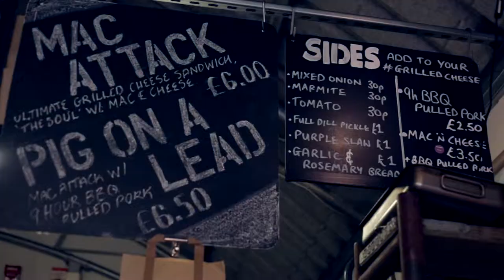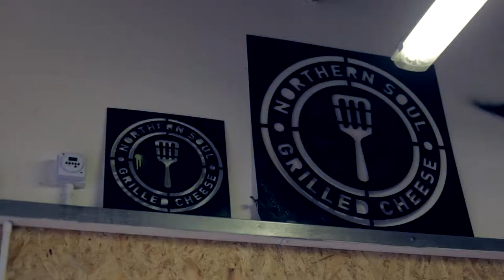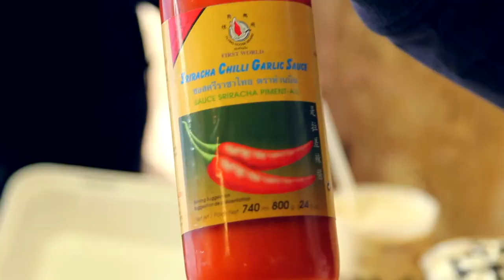Northern Soul Side-order.co.uk